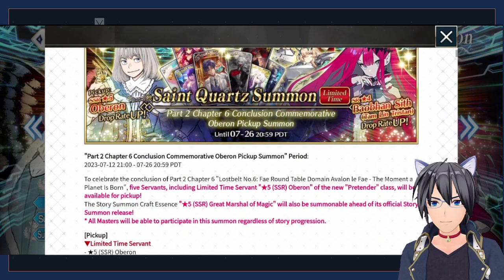[FGO] Koyonskaya and Oberon Summons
Summoning / Pulling / Rolling for Koyonskaya and Oberon from the gacha banner in Fate Grand Order.

Looking for a way to chat and hangout with me outside of streams?